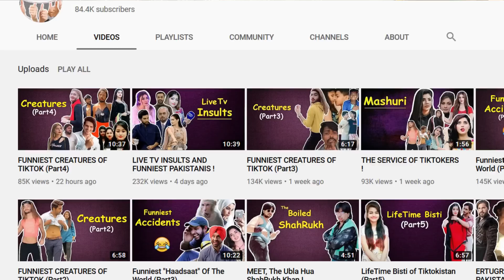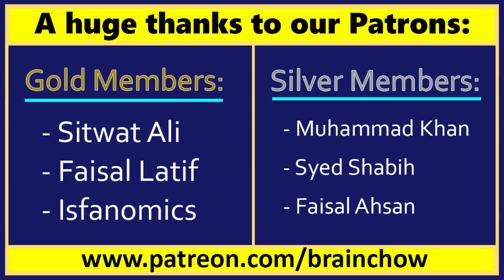Reacting to Funniest Live TV Insults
This was such a funny video. Had lots of fun reacting to these Pakistani TV Fails and Insults.